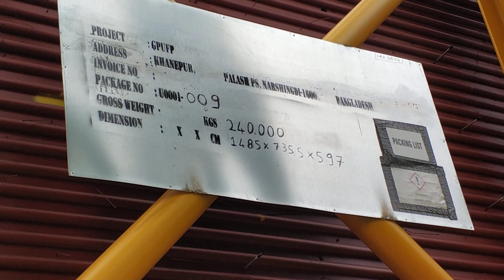240 MTon(BOILER B )APPROACHING GPUFP JOBSITE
240 MTon(BOILER B )APPROACHING GPUFP (Ghorashal Polash Urea Fertilizer Project) JOBSITE ON DUAL HMT. CARGO (DIMENSION : Length : 1485cm X Width : 736cm X Height : 597cm)